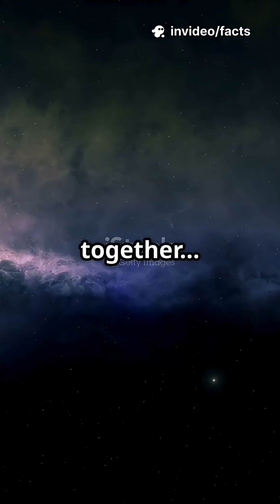This Cosmic Wall Shouldn’t Exist… But It Does!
It’s the biggest thing we’ve ever found in the universe — the Hercules–Corona Borealis Great Wall. Spanning over 10 billion light-years, this cosmic “wall” of galaxies defies the Big Bang theory and challenges everything we thought we knew about space. Here’s why scientists are baffled…